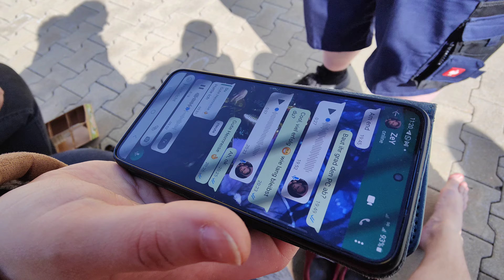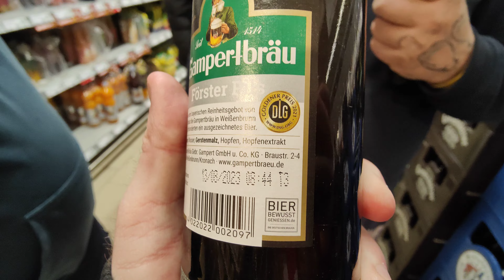Die dritte Biermeile | wieder nicht geschafft | mit @RamsesDerDikke @Jennaia86 und Thomas + Hannes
Wir haben es wiedermal gewagt, diesmal bei schöneren Wetter. Leider haben wir es wieder nicht geschafft